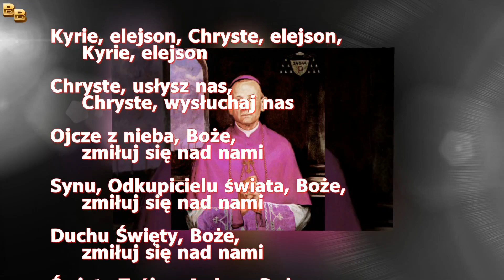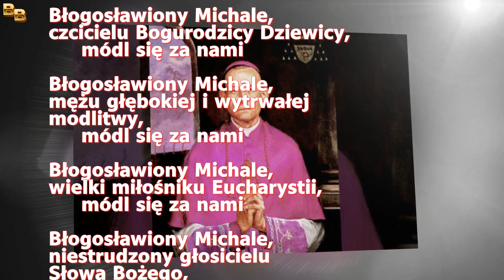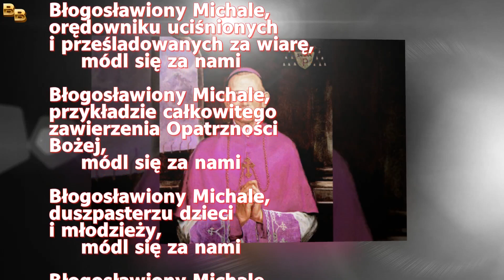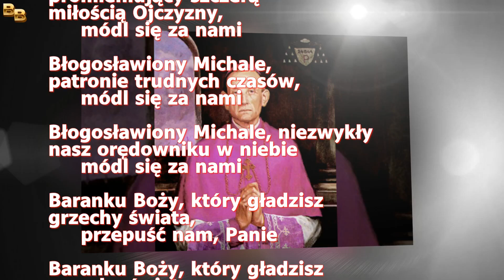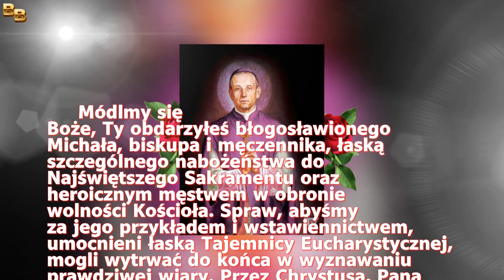Litania do błogosławionego Michała Kozala